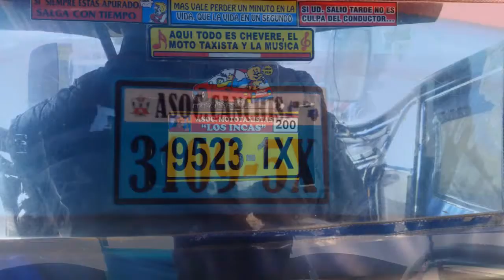Spot formalizacion de motos